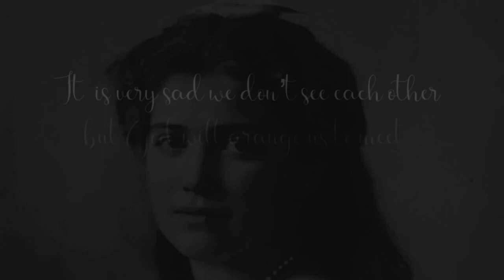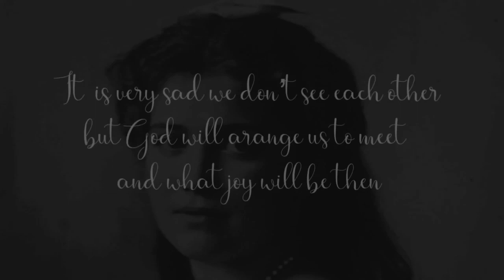♕ Grand Duchess Maria Nikolaevna Romanova II Whispers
Grand Duchess Maria Nikolaevna of Russia (Maria Nikolaevna Romanova); Russian: Великая Княжна Мария Николаевна, 26 June [O.S. 14 June] 1899 – 17 July 1918) was the third daughter of Tsar Nicholas II of Russia and Tsarina Alexandra Feodorovna. Her murder following the Russian Revolution of 1917 resulted in her canonization as a passion bearer by the Russian Orthodox Church.
During her lifetime, Maria, too young to become a Red Cross nurse like her elder sisters during World War I, was patroness of a hospital and instead visited wounded soldiers. Throughout her lifetime she was noted for her interest in the lives of the soldiers. The flirtatious Maria had a number of innocent crushes on the young men she met, beginning in early childhood. She hoped to marry and have a large family.Contemporaries described Maria as a pretty, flirtatious girl, broadly built, with light brown hair and large blue eyes that were known in the family as "Marie's saucers".Her French tutor Pierre Gilliard said Maria was tall and well-built, with rosy cheeks.Tatiana Botkina thought the expression in Maria's eyes was "soft and gentle."As an infant and toddler, her physical appearance was compared to one of Botticelli's angels. Grand Duke Vladimir Alexandrovich of Russia nicknamed her "The Amiable Baby" because of her good nature.
As a toddler, little Maria once escaped from her bath and ran naked up and down the palace corridor while her distracted Irish nurse, Margaretta Eagar, who loved politics, discussed the Dreyfus Affair with a friend. "Fortunately, I arrived just at that moment, picked her up and carried her back to Miss Eagar, who was still talking about Dreyfus," recalled her aunt Grand Duchess Olga Alexandrovna of Russia.Her older sisters objected to including Maria in their games and once referred to Maria as their "stepsister" because she was so good and never got into trouble, recalled Margaretta Eagar in her own memoirs. However, on occasion the sweet-natured Maria could be mischievous. Once, as a little girl, she stole some biscuits from her mother's tea table. As a punishment for her surprising behavior, the governess and Alexandra suggested she be sent to bed; however Nicholas objected, stating, "I was always afraid of the wings growing. I am glad to see she is only a human child." Eagar noted that Maria's love for her father was "marked" and she often tried to escape from the nursery to "go to Papa." When the Tsar was ill with typhoid, the little girl covered a miniature portrait of him with kisses every night.
Maria, like her mother, was likely a carrier of the hemophilia gene and might have passed on the disease to another generation if she had survived to have the children she dreamed of. One of Alexandra's brothers and two of her nephews, as well as one of her maternal uncles and two children of one of her first cousins were all hemophiliacs, as was Maria's brother Alexei. Maria herself reportedly hemorrhaged in December 1914 during an operation to remove her tonsils, according to her paternal aunt Grand Duchess Olga Alexandrovna of Russia, who was interviewed later in her life. The doctor performing the operation was so unnerved that he had to be ordered to continue by Maria's mother, Tsarina Alexandra. Olga Alexandrovna said she believed all four of her nieces bled more than was normal and believed they were carriers of the hemophilia gene like their mother.Symptomatic carriers of the gene, while not hemophiliacs themselves, can have symptoms of hemophilia including a lower than normal blood clotting factor that can lead to heavy bleeding during childbirth or surgical procedures such as a tonsillectomy.DNA testing on the remains of the royal family proved in 2009 that Alexei suffered from hemophilia B, a rarer form of the disease. The same testing proved that his mother and one of the four Grand Duchesses were carriers. Russians identify the grand duchess who carried the gene as Anastasia, but American scientists identified the young woman as Maria.During the war, Maria and Anastasia also paid a visit to a nurses' school and helped to tend to the children. She wrote her father that she thought of him when she was feeding the children and cleaned the gruel running down their chins with a spoon.

Royal:Grand Duchess Maria Nikolaevna Romanova of Russia